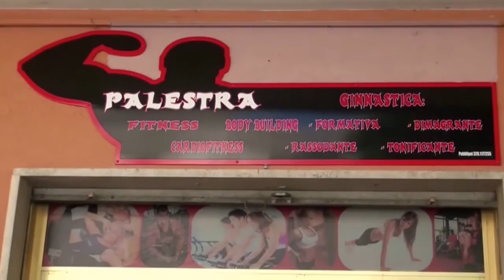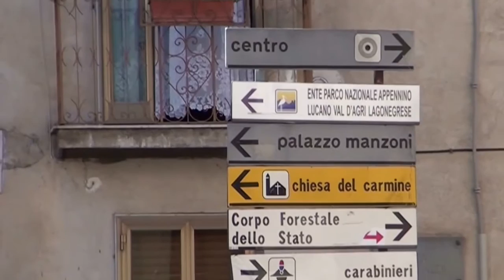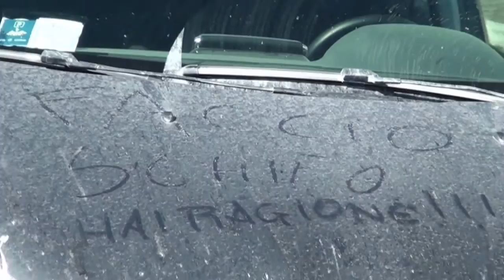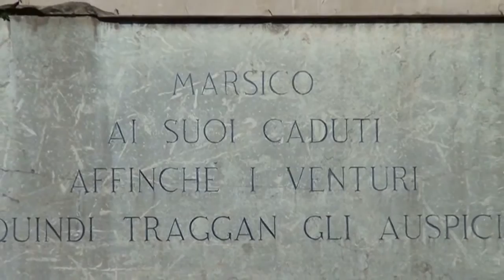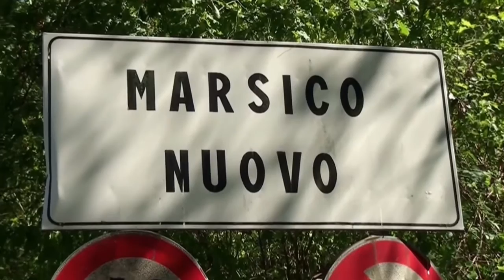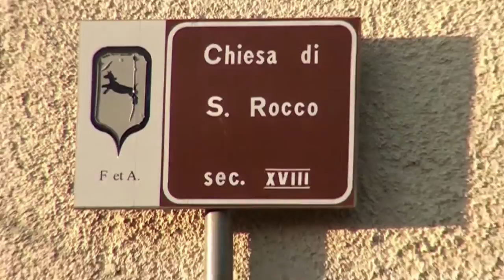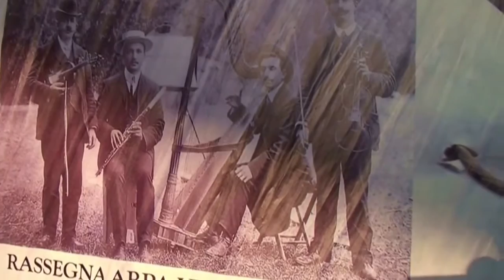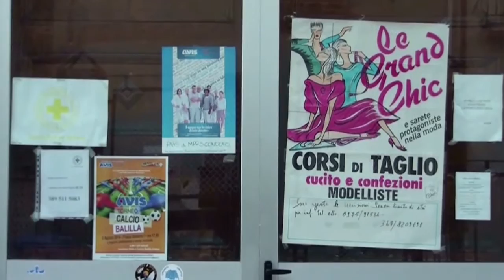Passeggiando per Marsico Nuovo - Seconda Parte